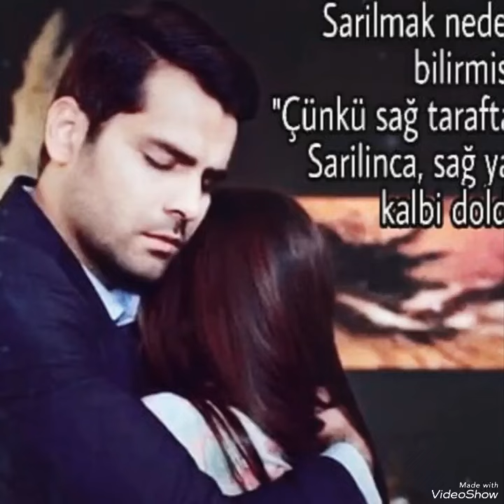Erkan Meriç and Hazal Subaşı#erkanmeriç#hazalsubaşı#keşfet#yenidizi#